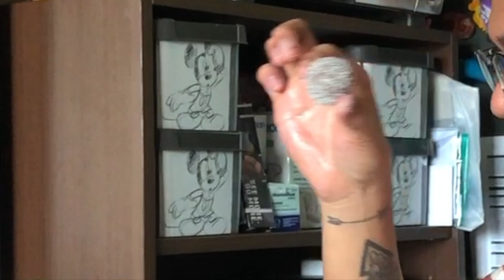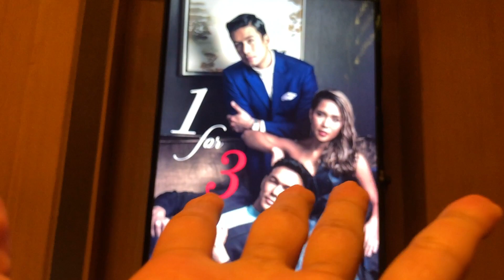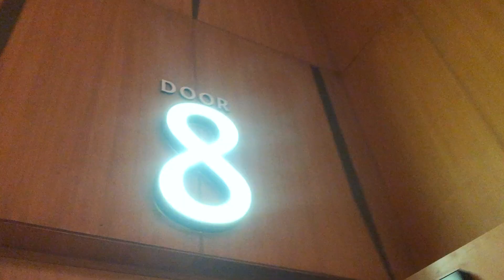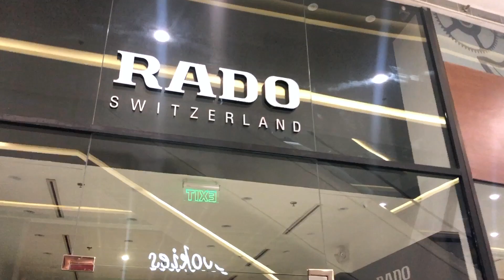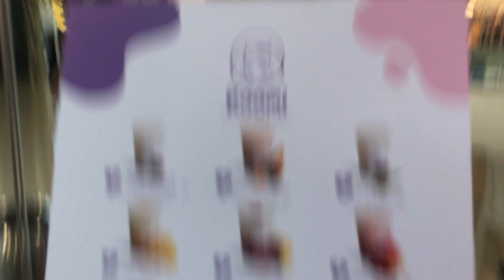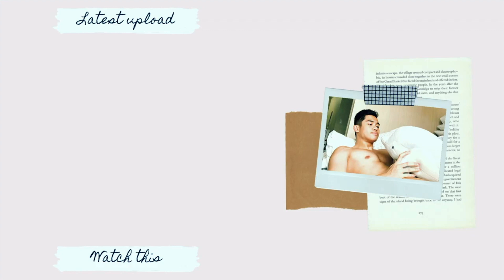GAY COUPLE PRANKING MY BOYFRIEND | Our lazy weekend together | Ri Ranjo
I've been seeing a lot of prankvideos so I thought of thirst trapping my boyfriend to try and get on the bandwagon! And siyempre may pa kilikili, hubad, and nude pa rin. We also spent an entire weekend together which means a lot of gay couple kissing going on in this video.

DISCOUNTS 🌟
Airbnb: